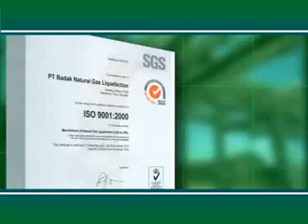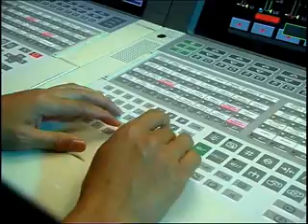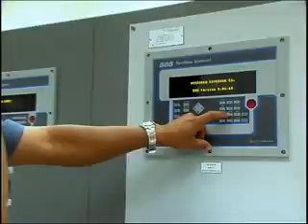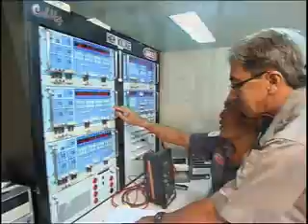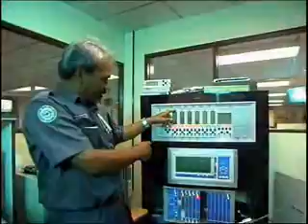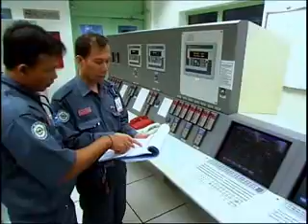Badak LNG Learning Center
Memiliki pengalaman mengoperasikan kilang LNG secara aman dan optimal selama lebih dari empat dekade, kami telah membagi pengalaman berharga tersebut kepada klien domestik dan internasional melalui pelatihan - pelatihan, asistensi dalam start-up kilang, dan asistensi dalam hal teknis.

Having extensive experiences in operating LNG Plant safely for almost 4 decades, we have shared these successful experiences to both domestics and international LNG communities through some training programs, commissioning & start up assistance services as well technical assistance services.